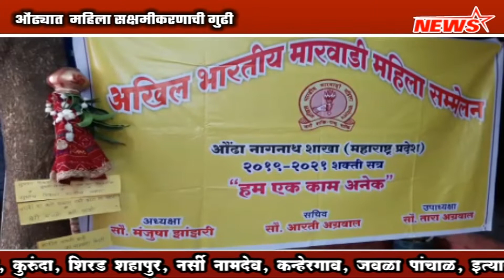औंढ्यात महिला सक्षमीकरणाची गुढी